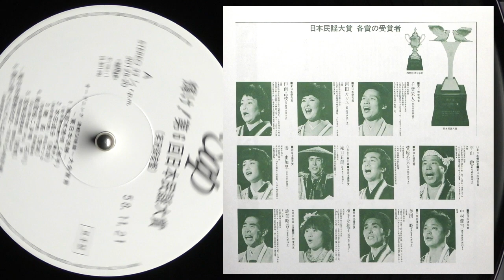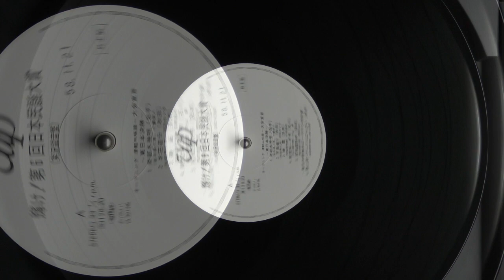【レコードで聴く郡上おどり】「げんげんばらばら」滝口五郎